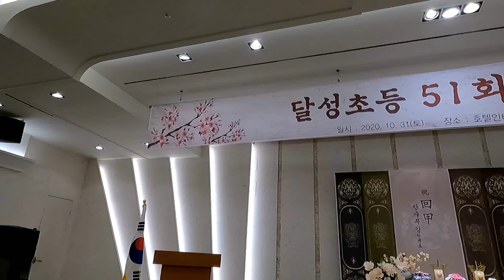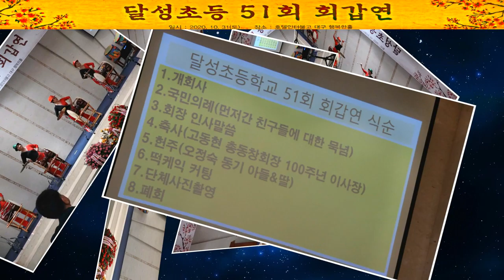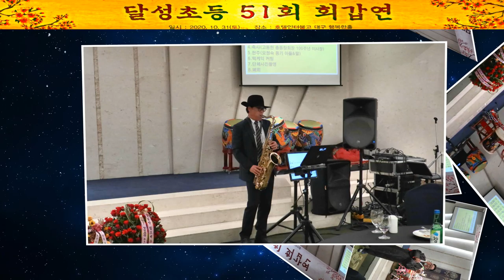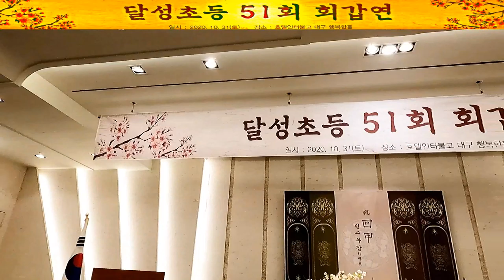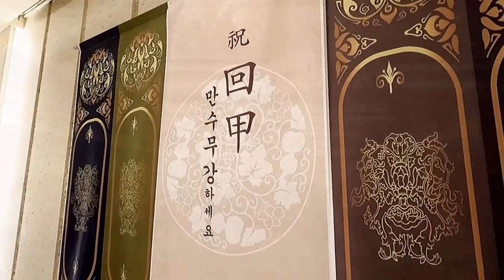(1집)달성초등 51회 회갑연/인터불고호텔 대구/촬영편집/영상 김감독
일시: 2020년 10월 31일(토) 오후6시 30분∼9시30분
장소: 인터불호텔 대구 본관 1층 행복한홀